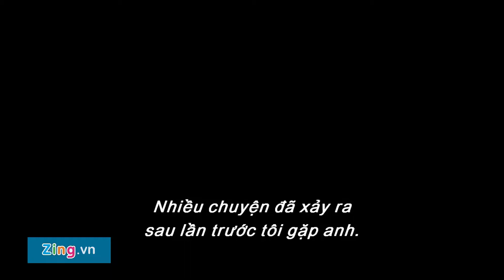Thor3 Interview11 revised